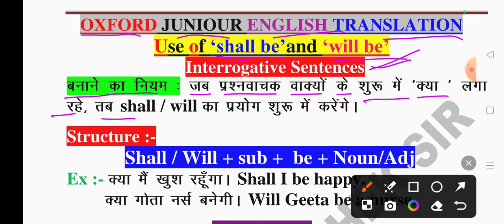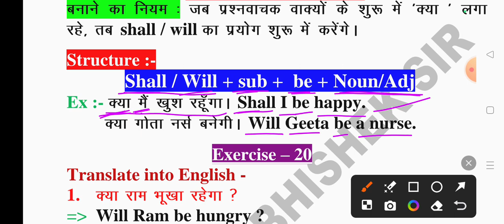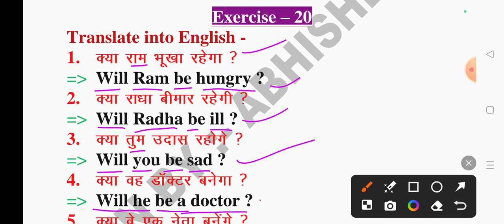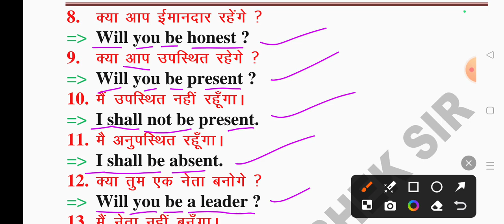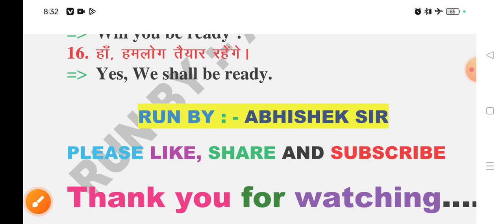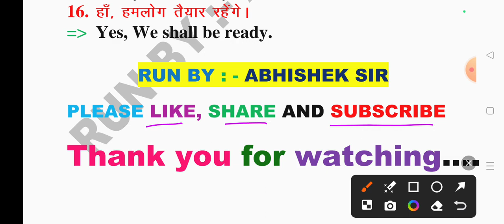Oxford Junior English Translation Exercise - 20 || Use of Shall be & Will be Lesson 3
Oxford Junior English Translation Exercise - 20 || Use of Shall be & Will be Lesson 3 || Hindi to English ||✅👍

Exercise - 20 || Oxford Junior English Translation Use of Shall be & Will be Lesson 3 || English ✅🎯

hi doston aaj ke is video session mein humne Oxford Junior English translation Lesson - 3 ka exercise 20 ko solve Kiya hai. Maine is video mein shall be and will be ke saat interrogative yani question ka prayog ko samjhane ka prayas kiya hun.

Oxford Junior English translation use of shall be and will be exercise 20
Oxford Junior English translation use of shall be and will be
exercise 20 RK Sinha book translation
RK Sinha book exercise 20 solved
English translation by RK Sinha
Oxford Junior English translation by RK Sinha exercise 20
English translation by RK Sinha exercise 20
junior translation Hindi to English
junior translation book
junior translation English
Use Of Shall be and will be
Use Of Shall be and Will be Lesson 3

how translate to Hindi to English
English translation
angreji shuruaat se sikhe
shuruaati English sikhe
learn English translation
spoken English
English grammer
English language
basic English
English To Hindi
Hindi tu English
export junior English translation use of shall be and will be
Oxford Junior English translation chapter 3 how translate Hindi into English
how to translate Hindi to English sentence
learn English speaking reading writing listening
Oxford Junior English translation exercise
ऑक्सफोर्ड जूनियर इंग्लिश ट्रांसलेशन अभ्यास 3

voice
tense
article
articles
narration
syntax
aur rules of English translation
translation Trick
translation tricks

Oxford current
Oxford basic
Oxford Junior
aapko translation

a practical guide to English translation
a practical guide to English grammar

            जय हिन्द 🇮🇳❤️🌹❤️🌹❤️🌹❤️🌹❤️🌹